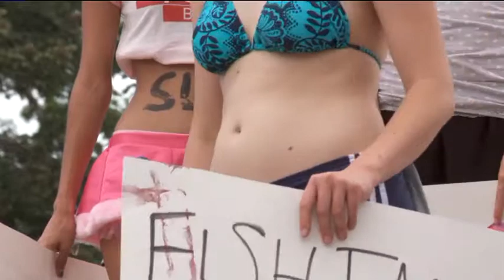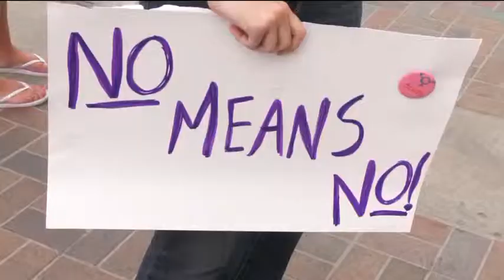Slut Walk deadline PKG